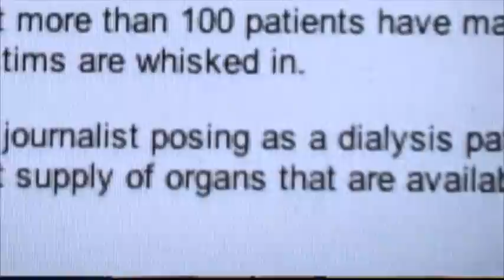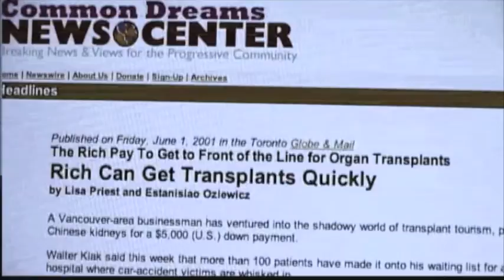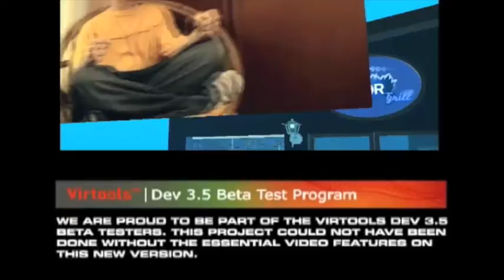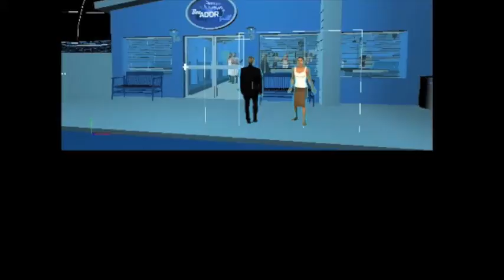Interference (2005 IAEP Prototype)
Interference is an interactive narrative game. Journey through media; travel in time and change events. Save your lover from unscrupulous organ traffickers!